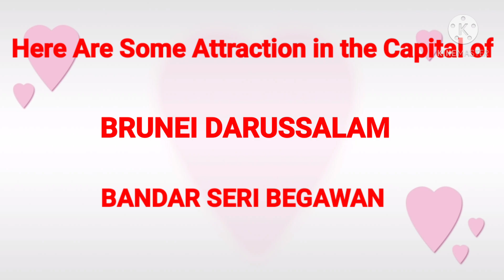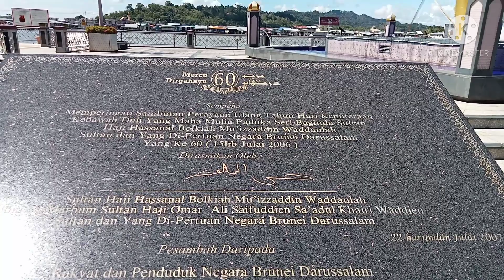Attractions in the City of Brunei Darussalam Part 2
blessed enough that we are in this lovely and peaceful country. BRUNEI DARUSSALAM.